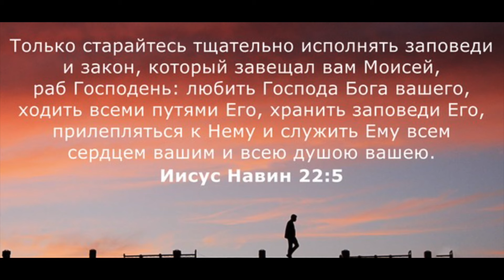Есфирь 1:1-1:6 . Лекция 1. «По страницам Библии», лекции д-ра богословия Вернона МакГи.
Действие истории Эстер происходит между первым возвращением из плена под предводительством Зоровавеля и вторым возвращением под предводительством Эзры.
   Артаксеркс — еврейское имя царя. Его греческое имя было Ксеркс. Его персидское имя было Хшайрш. Он правил с 486 по 464 год до нашей эры.
    Банкет состоится в третий год правления Ахасурея или 483 г. до н.
    Греческий историк Геродот упоминает этот банкет как время, когда Ксеркс планировал напасть на Грецию. Он проиграл, и Геродот говорит, что искал утешения в своем гареме, который был временем битвы и коронации Эстер - Есфирь 2:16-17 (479 г. до н.э.).
    Действие заговора Амана происходит в двенадцатом году – Есфирь 3:7, 13 (473 г. до н. э.).
    Таким образом, книга охватывает 10-летний период времени.
Изучаемая книга Библии: Есфирь .